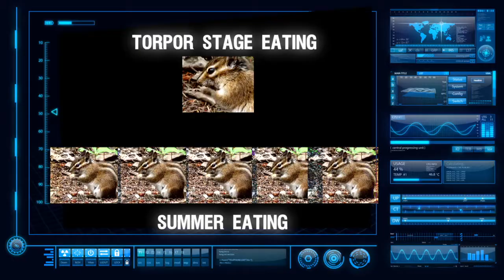The Science of Torpor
Did you ever wonder why we sleep so long at night? Find out in this Serious Science video. To learn more, visit intotheoutdoors.org